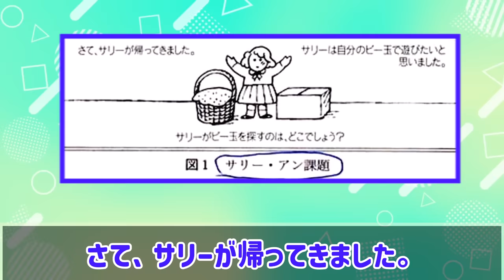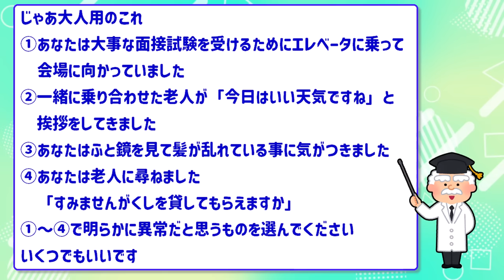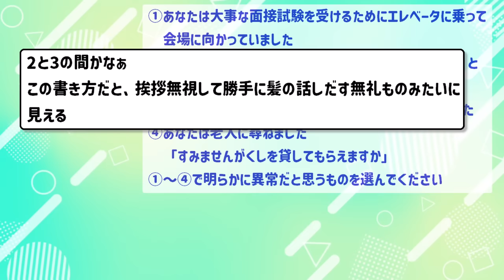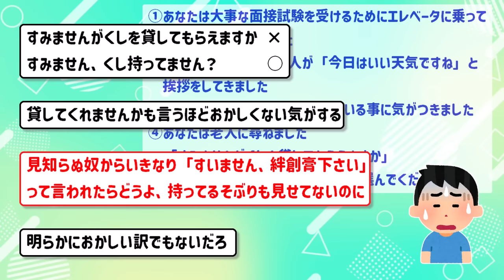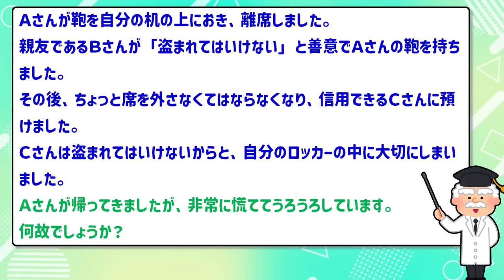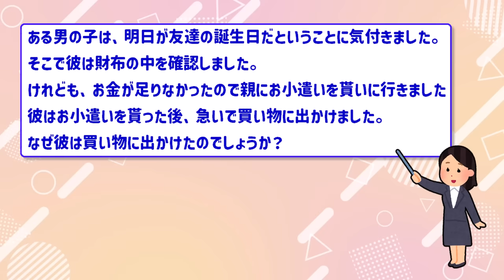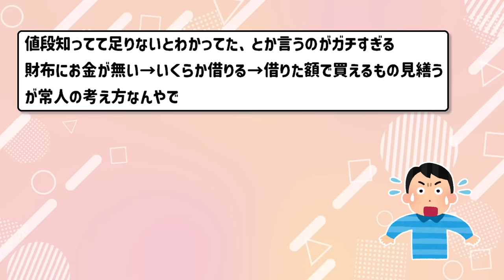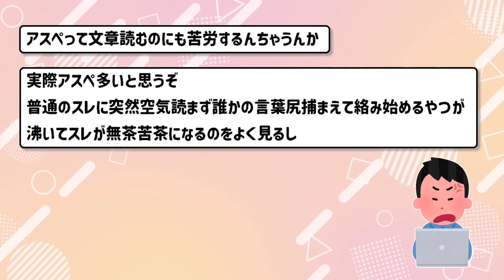【2ch有益スレ】この画像が理解できなければアスペです。2ch民のアスペ診断の結果がヤバいｗｗ【ゆっくり解説】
ワイはアスペや